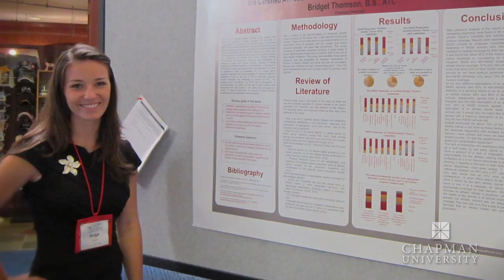Prof. Robin Kish - Dance, Chapman University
Assistant Professor, Department of Dance, College of Performing Arts

Professor Kish's current research includes dance competitions, dance for the elderly, and preparation of undergraduates for life after graduation.  Performing art medicine is a relatively new focus of medical professionals and educators that she is particularly interested in to enhance the performance of dancers, musicians and actors.

This profile was produced in association with the Office of Undergraduate Research which supports Chapman's goal of providing personalized education by promoting and facilitating student-faculty collaborative research, scholarship and creative activities.

For more information about the College of Performing Arts, Chapman University click the link above.